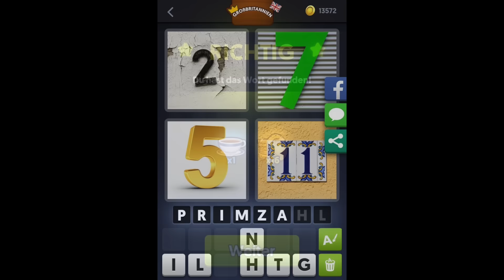4 Bilder 1 Wort - Tägliches Rätsel 3.4.2016 (Großbritannien) [HD] (iphone, Android, iOS)